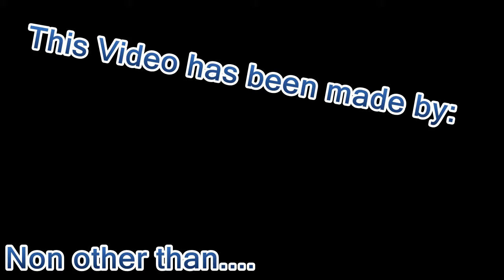TMW Plays Civilization 5 with Andreas Episode 2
~Texture Pack~

Intro Music is "Going Hardcore" by PhishingRhod
Outro Music is "Temptation" by PhishingRhod